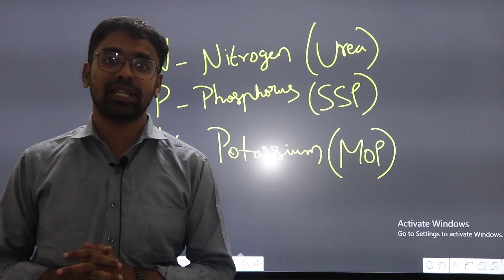TNPSC shorts NPKFertilizers Agriculture